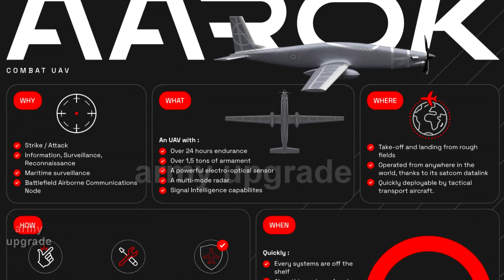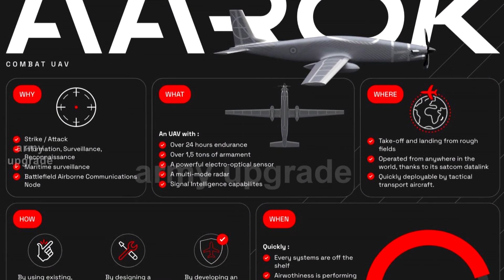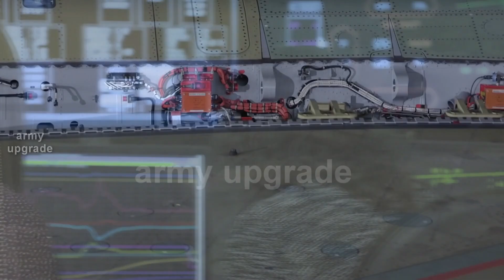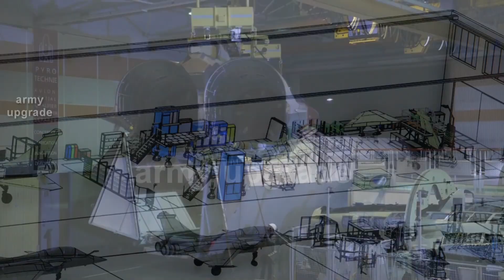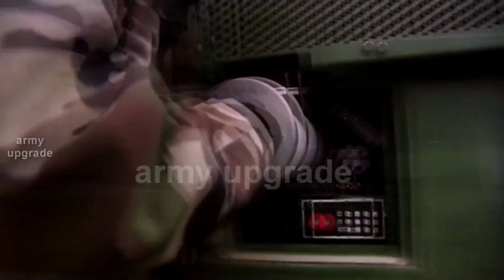FINAL! FRANCE HAS THE LARGEST DRONE OF MONSTROUS SIZE WITH HUGE POWER AAROK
Today we take a look at France's largest drone, the Aarok, due to take to the air by the end of this year. The French Aarok was shown as a prototype on the eve of the exhibition